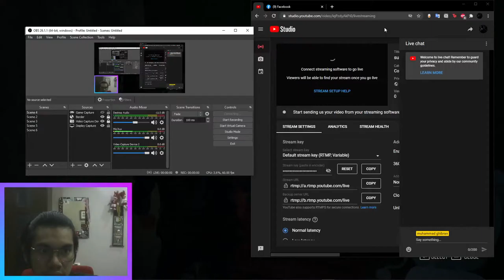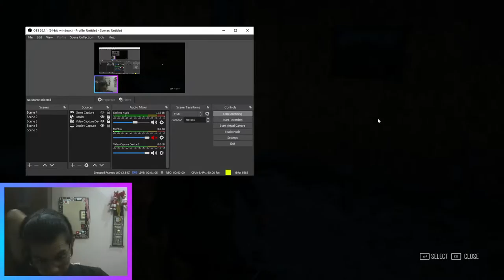days gone gimang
terorerot